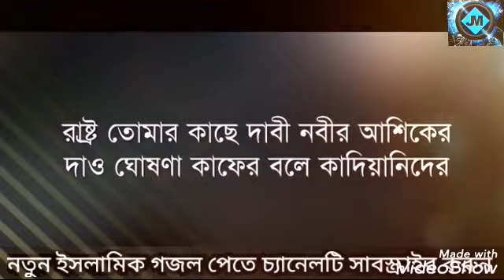নিউ ইসলামিক গজল জাগরণী সংগীত কাদিয়ানিদের অমুসলিম ঘোষণা চাই_غزال عربي جديد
নিউ ইসলামিক গজল জাগরণী সংগীত কাদিয়ানিদের অমুসলিম ঘোষণা চাই